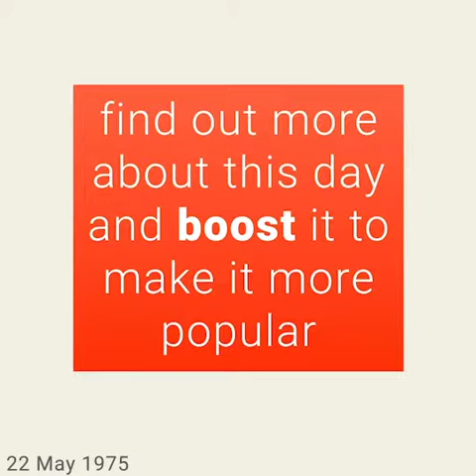May 22, 1975 - This day in 30 sec. - Takemeback.to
What happened on May 22nd, 1975 in 30 sec video. Find out what the world looked like on May 22nd, 1975: day of the week and zodiac sign, most popular movies, bestselling books and music hits on this day.

Legends are born on May 22nd, 1975. It was Thursday, under the sign of Gemini.
While Gerald Ford was ruling the U.S.A, people were listening to the sound of Jackie Blue by Ozark Mountain Daredevils and Bad Time by Grand Funk on the radio.
Moviegoers were watching Emilienne by Guy Casaril and Posse by Kirk Douglas in theatres and the bookworms were reading Spindrift by Phyllis A. Whitney and Here At The New Yorker by Brendan Gill on their couches.

to find out more about this day.
Takemeback.to